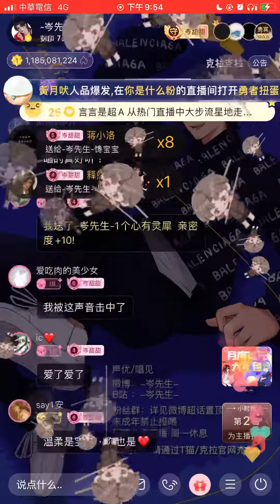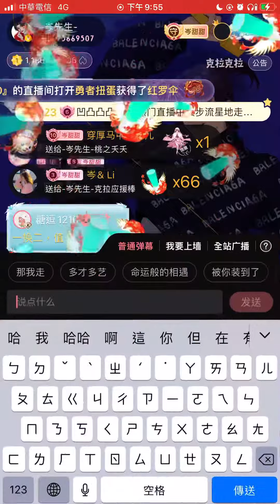岑先生-最想你得人是你（半/2023-0204）